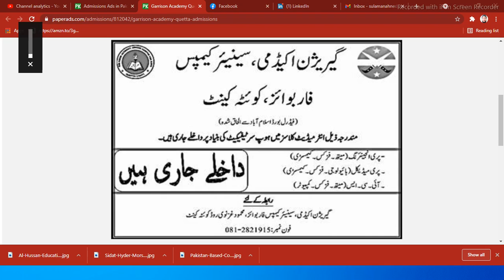Garrison academy quetta admission 2021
Following is the latest newspaper admission notice for Garrison Academy Quetta Admissions in Express Newspaper Pakistan on 16 May, 2021. You can see the last date of submission of forms , entry test date with result sechudle on the ad below